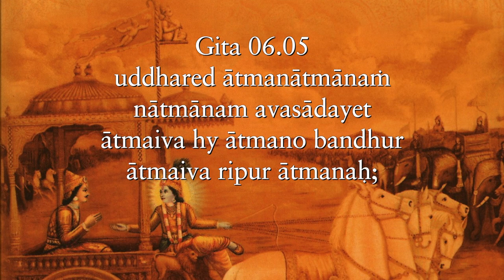Everything is not in the mind, but everything comes through the mind Gita 06 05